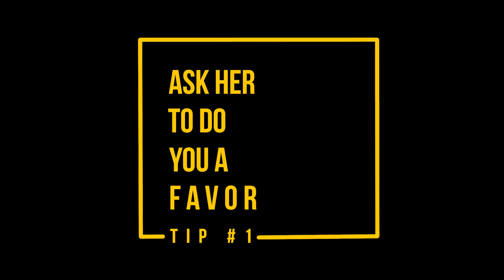3 Tricks to Get the "Power" Back with a Woman (even if you already acted "needy")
How do you get your power pack with a woman after messing up or acting needy.  How do you regain the "upper hand" and make a girl want you again?

That's what Bobby Rio and Rob Judge explain in this video on how to get the power back when a woman has lost attraction.